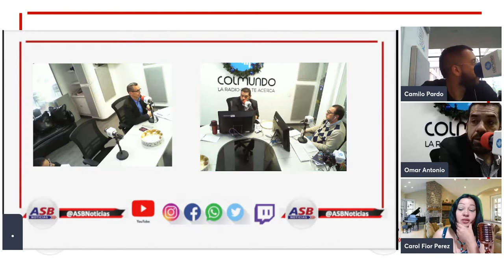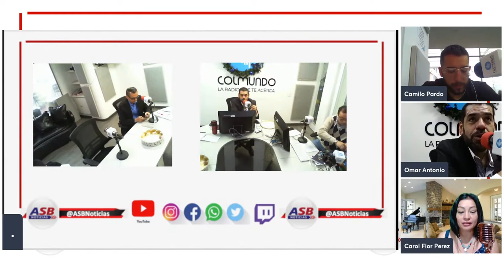ASB Noticias por Colmundo Radio 23 de diciembre - Carol Fior Pérez, Periodista